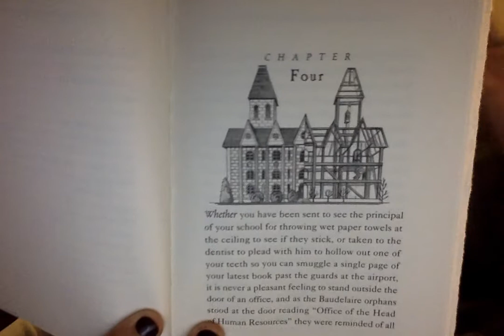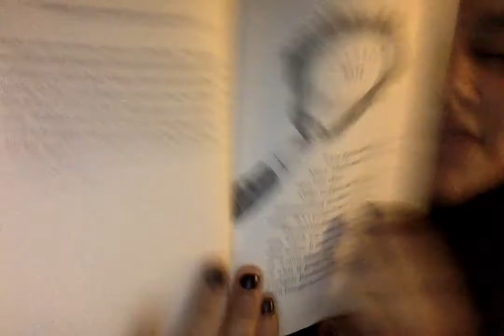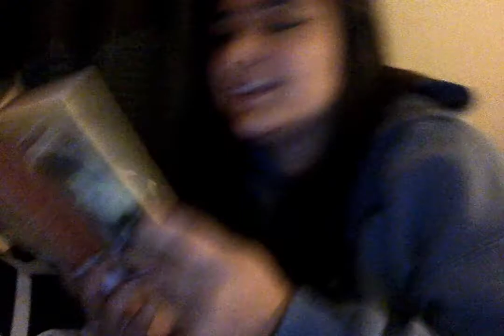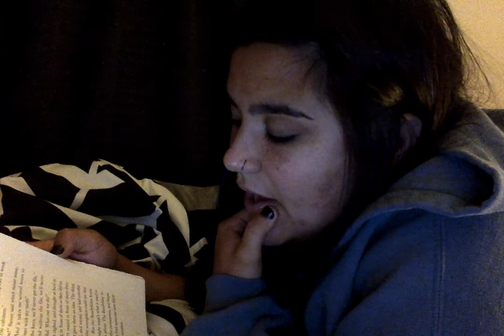Part 2/6 A Series of Unfortunate Events: The Hostile Hospital - book 8